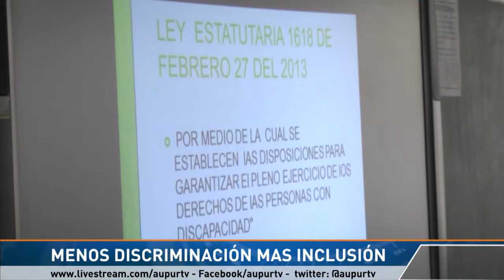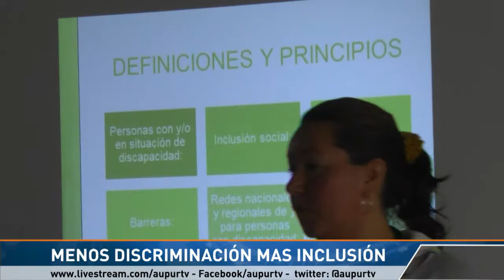"Ponte en los zapatos del otro"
Se llevó acabo jornada internacional de discapacidad que se llevó a cabo el martes anterior, allí los docentes del municipio participaron  con algunas actividades